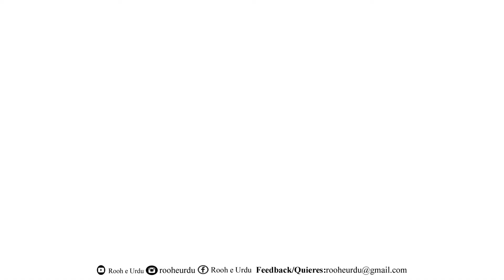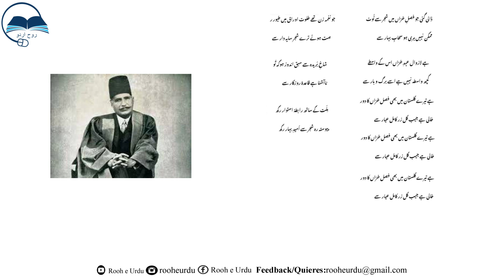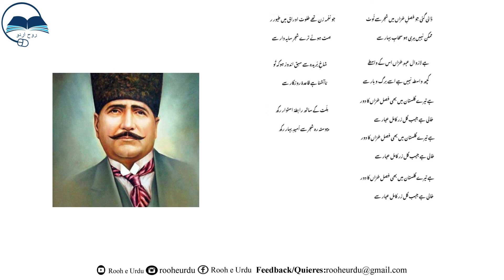Pewasta Rah Shajar Se | Nazm | Allama Iqbal | 9th Grade Urdu | Rooh Urdu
Rooh e Urdu